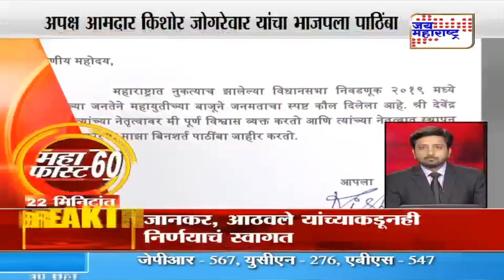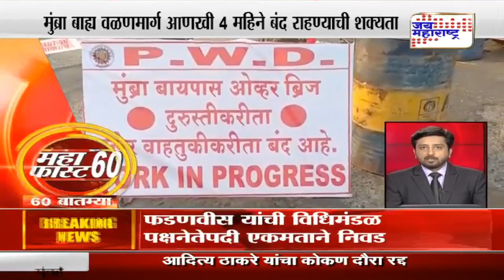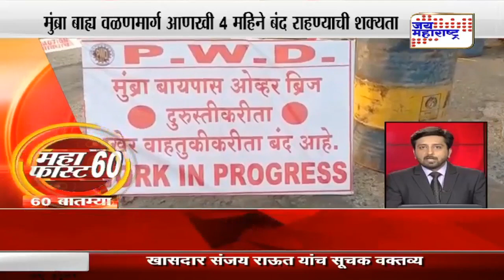महाफास्ट 60 | 30.10.2019